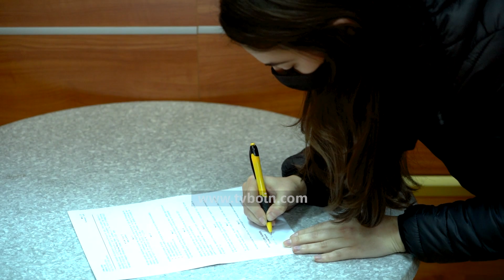AKTUALE - Komuna e Tuzit ndan 11 bursa studentore